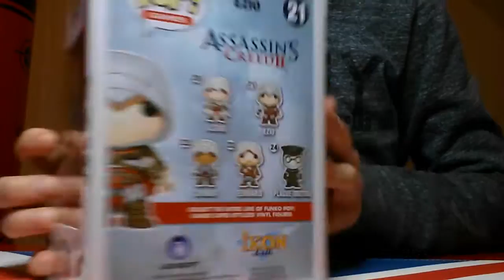Funko pop Ezio-Assasin Creed